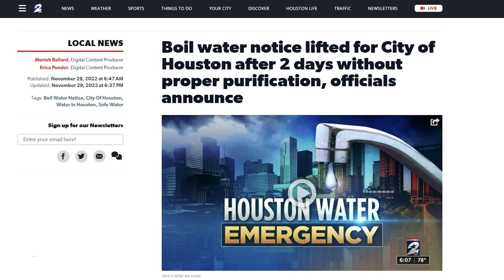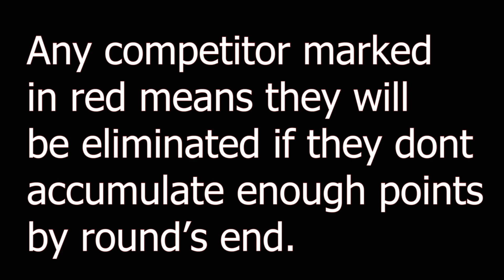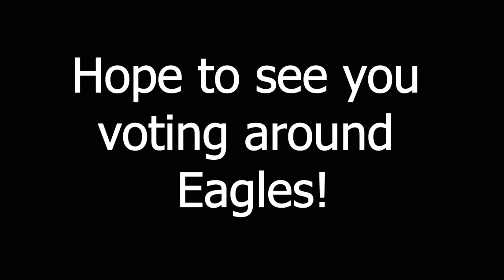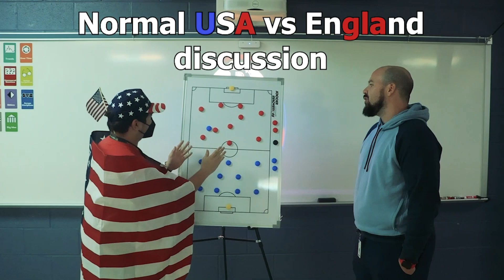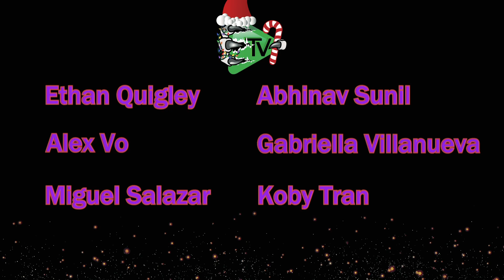eTV Episode 13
Full episodes are back.